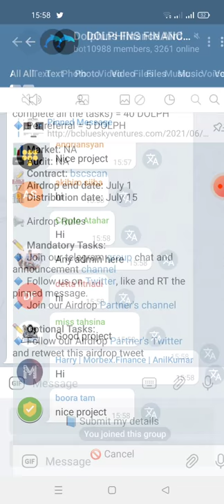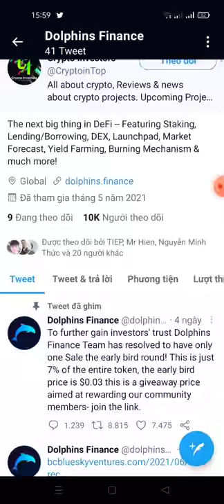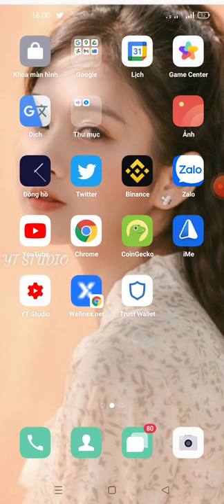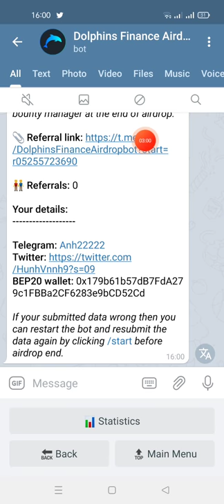hướng dẫn nhận 40 DOLPH ~40$(USDT) mạng binace smart chain)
Link box
Thankyou NgocAnh !